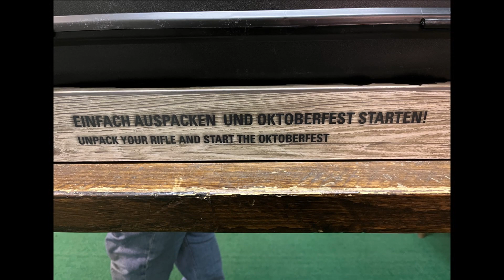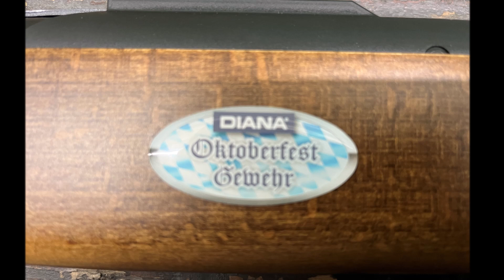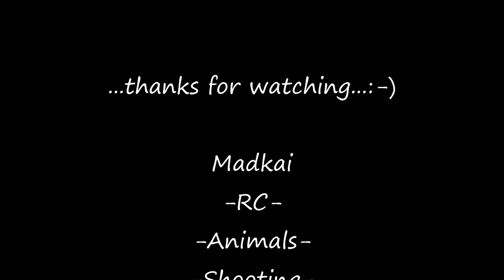Airgun Shooting, Diana Budengewehre, Oktoberfest, 17 04 2024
Hallo Zusammen,
beim letzten FT Training mit Mike vor der Knifte, ein bisserl mit den beiden Budengewehren von Diana gespielt. Out of the Box. ohne die Einstellung zu verstellen, getroffen und Spass gehabt :-)
Natürlich wurde weder vor noch während des Schießens Alkohol konsumiert !
Musikalische Begleitung durch die Rockaholics Buan .